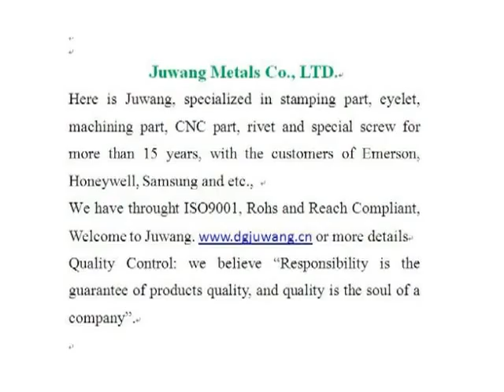precision machined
precision machined made by Joinconn, precision machined more details pls. contact , Skype ID: sales7-juwang Tel: 86+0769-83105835, dgjuwang was established in 1998 years, We specialized in stamping metals parts，Wide-ranging sizes are available， OEM/ODM is welcome, welcome to visit our website.